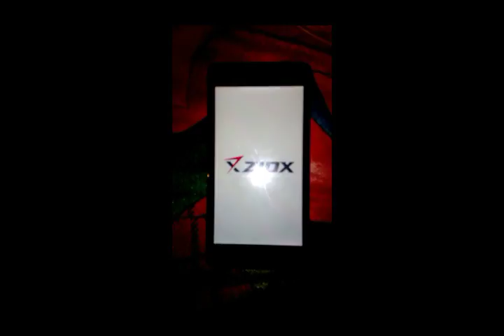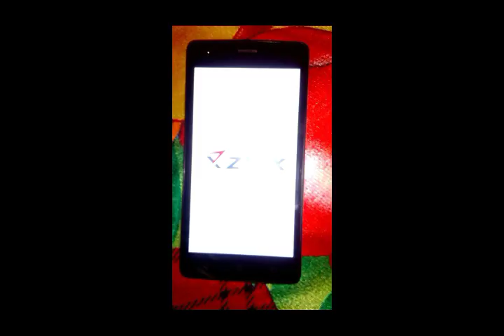HOW TO RESET ANDROID PHONE